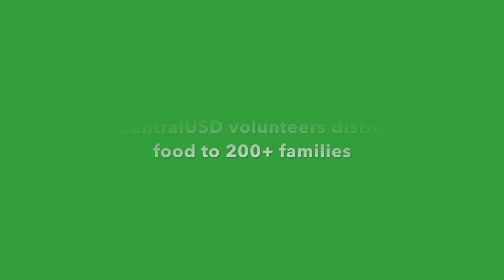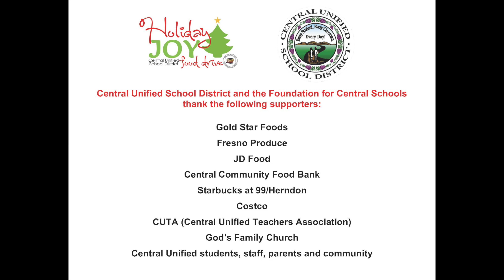Holiday Joy 2018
100+ Central Unified volunteers collected and distributed food to 200+ community families.